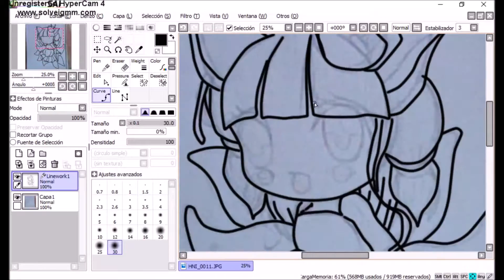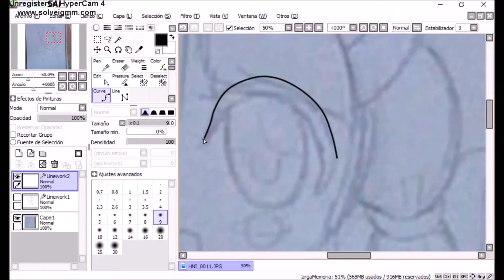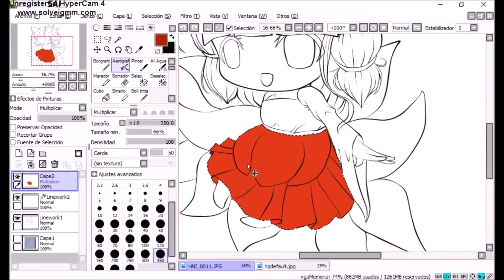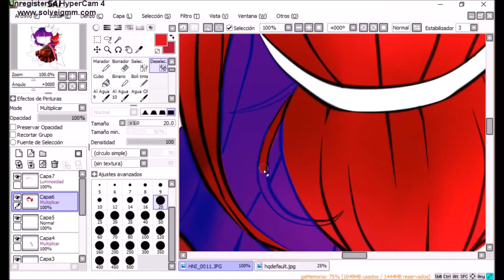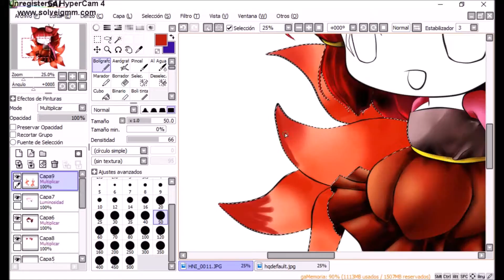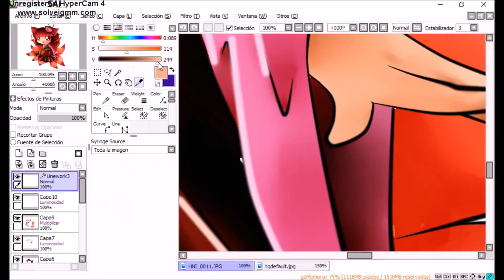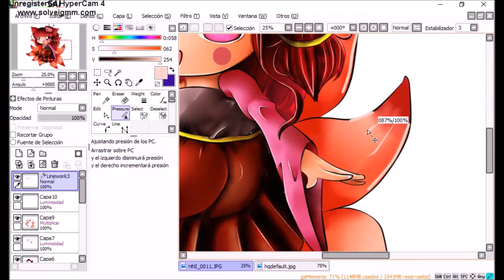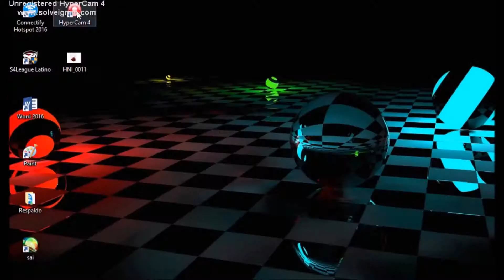Drawing with Mouse in SAI Nine Tails Fox Summoners War